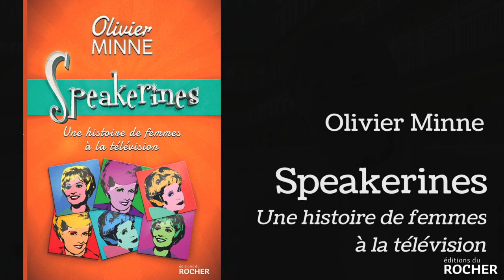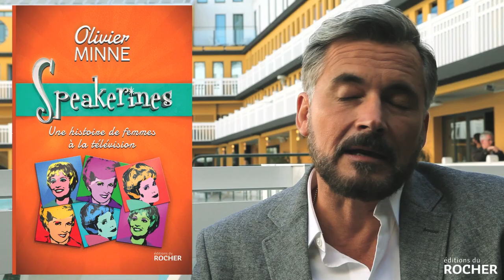Speakerines - Olivier Minnne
Dans un cadre idyllique qu'est la piscine Molitor à Paris, nous avons parlé de l'histoire des Speakerines avec le spécialiste en la matière et le dernier "speakerin" de la télévision française Olivier Minne. Formé par Jacqueline Joubert, il raconte dans son essai  "Speakerines"à paraître le 31 octobre 2018 aux éditions du Rocher,  l'âge d'or de la télévision et l'histoire de ces femmes qui ont séduit des générations de téléspectateurs.

Résumé

Bien avant les bandes-annonces, quand la télévision prenait le temps d'accueillir ses téléspectateurs par des mots doux, les speakerines ont été pendant plus de quarante ans des hôtesses aimables et jolies, qui présentaient les programmes à venir et comblaient les coupures à l'antenne.
Dernier « speakerin » à avoir fait une annonce de programme sur France 2, Olivier Minne a été formé et mis à l'antenne par la première speakerine, Jacqueline Joubert. Il nous raconte l'âge d'or de la télévision et l'histoire de ces femmes qui ont séduit des générations de téléspectateurs. Jacqueline Joubert, Catherine Langeais, Jacqueline Caurat, Jacqueline Huet, Denise Fabre, Évelyne Leclercq, Dorothée, Évelyne Dhéliat… les speakerines, loin d'être de simples potiches, se sont battues pour l'égalité des droits dans un monde dirigé alors par les hommes.
Les femmes actuellement à la télévision, animatrices ou journalistes, doivent beaucoup à celles qui les ont précédées, audacieuses et volontaires, qui ne pouvaient compter que sur elles-mêmes.
Dans ce livre tendre, nostalgique et souvent drôle, qui retrace l'histoire d'un métier disparu, Olivier Minne nous fait découvrir l'envers du décor et les origines de la télévision.

Olivier Minne est auteur, journaliste, producteur et animateur de télévision, passionné de théâtre et de cinéma.

Réalisation Christophe Lafosse